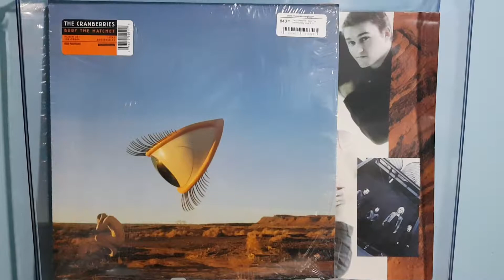The Cranberries - Sorry Son (Vinyl)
The Cranberries ‎– Bury The Hatchet